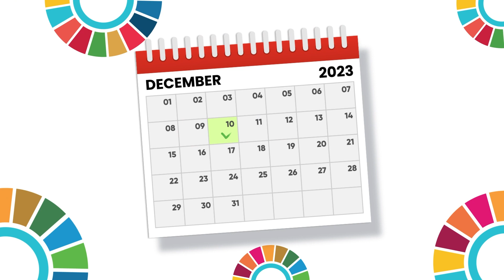Rajagiri Marathon 23 Promo Video